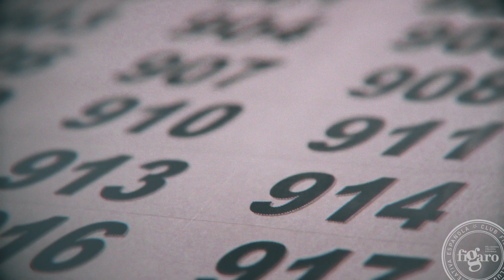Resumen Premios Fígaro 2015